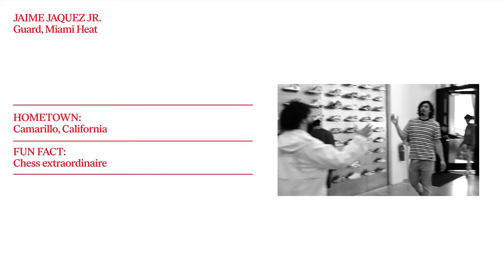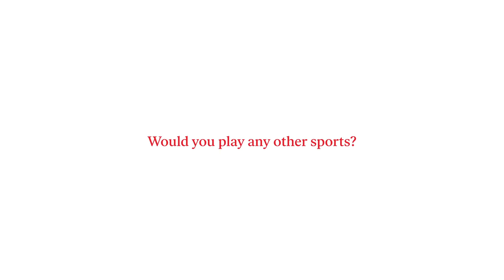Jaime Jaquez Jr. | Flight Club: Friends & Family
Watch Jaime Jaquez Jr. of the Miami Heat spend his day off at Flight Club Miami and pick up a few sneakers for the road. The emerging NBA star breaks down the best Air Jordans and Kobes to hoop in, and speaks on his dream to become a grandmaster in chess.

Follow Along
00:00 - Intro and Meet Jaime Jaquez Jr.
00:26 - Influences
00:48 - Favorite sneakers and hobbies
1:14 - Post-retirement plans and chess
1:34 - Jaime and Jimmy Butler's locker room music picks
2:06 - Jaime's sneaker picks

About Flight Club: Friends & Family
Spotlighting our four global locations—Los Angeles, New York, Miami and Tokyo—as the ultimate sneaker destination, Friends & Family invites notable athletes, creatives and industry leaders to highlight some of their favorite sneakers and share stories from their respective journeys.

About Flight Club
Established in New York City over fifteen years ago, Flight Club revolutionized sneaker retail as the original consignment store for rare shoes. Carrying the latest drops, coveted classics and hard-to-find grails, Flight Club has evolved from a one-stop sneaker destination to a cultural hub for sneaker enthusiasts and novices alike.

With three brick-and-mortar locations in New York City, Los Angeles and Miami, Flight Club remains the premier source for authentic, rare shoes. Visit our retail stores in New York, Los Angeles and Miami, and online 24/7 at flightclub.com.

FCNY - 812 Broadway
FCLA - 535 N Fairfax
FC Miami - 3910 NE 1st Ave

Credits:
Directed and produced by RG Studio
Sound by newsense